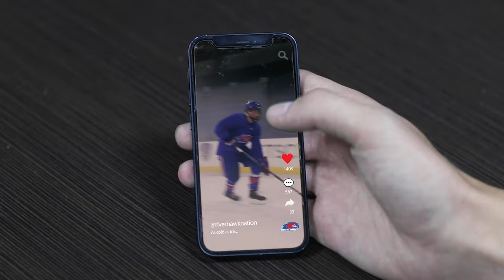2023 -2024 Hockey Season Preview